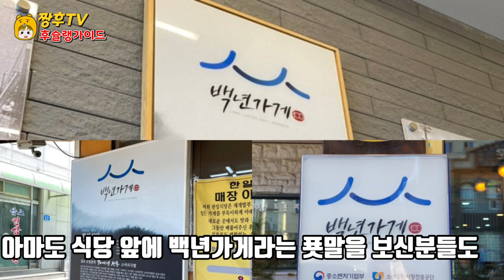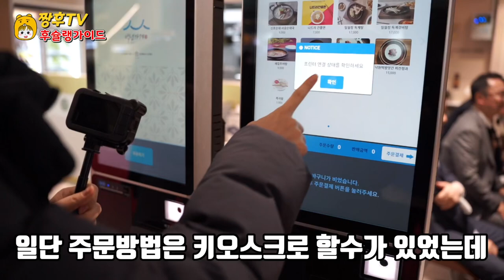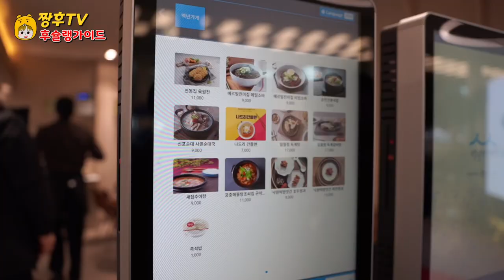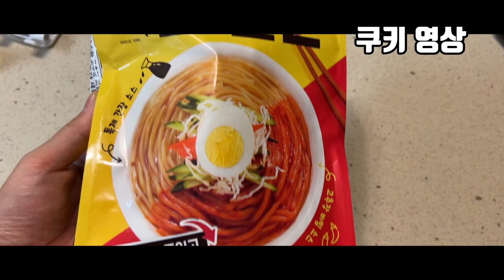공항에 백년가게들만 모아 모아 밀키트 식당을 개업했다구요?? | 밀키트 식당 가볼만 할까??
인천공항에 맛집들이 모여있는 식당이 오픈했다고 해서 한번 찾아가봤습니다 .

I heard that a restaurant with good restaurants opened at Incheon Airport, so I went there.

仁川空港に美味しい店が集まっている食堂がオープンしたと聞いて、一度訪ねてみました。

听说仁川机场有很多美食店的餐厅开业了，所以去拜访了一下。

Escuché que el aeropuerto internacional de Incheon había abierto un restaurante con una gran colección de restaurantes, así que fui a verlo.

Ich habe gehört, dass am Flughafen Incheon ein Restaurant mit guten Restaurants geöffnet wurde, also habe ich es einmal besucht.